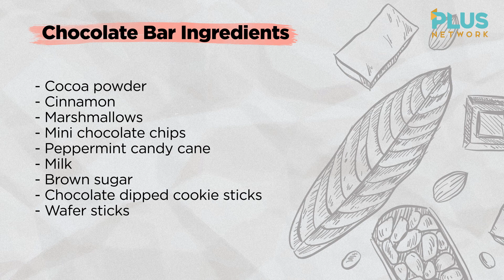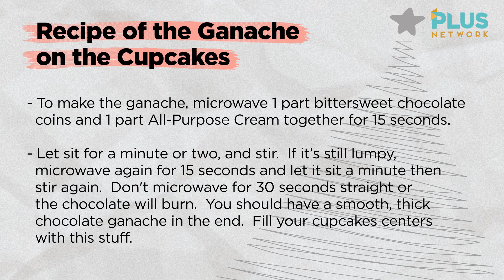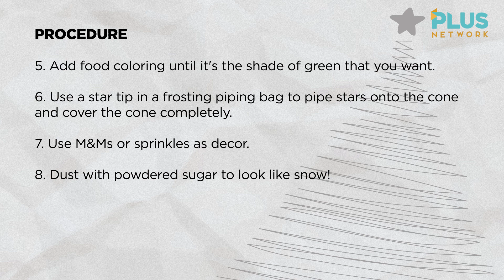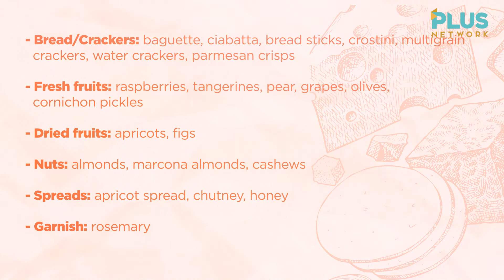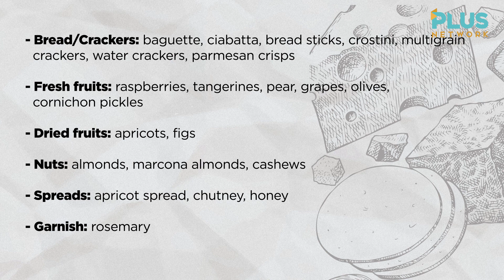Planning A Joyful Christmas Feast At Home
Christmas celebrations don't need to be stressful and costly.

Here on Teach With Joy, we'll share with you simple, inexpensive and easy to do treats you can share with your loved-ones.